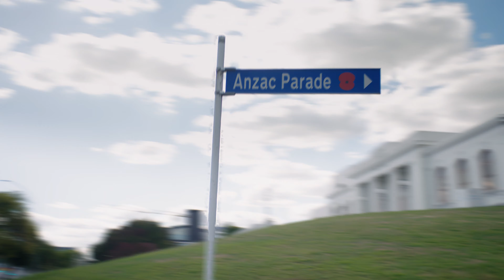We're Lugtons, We're Locals